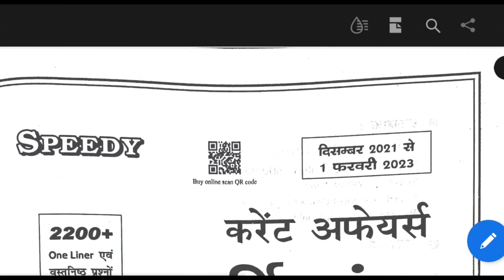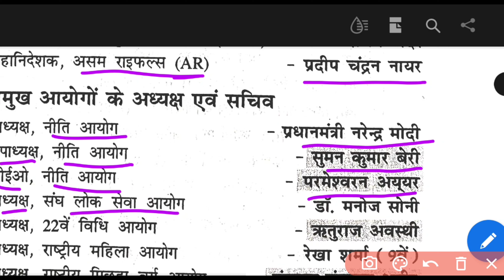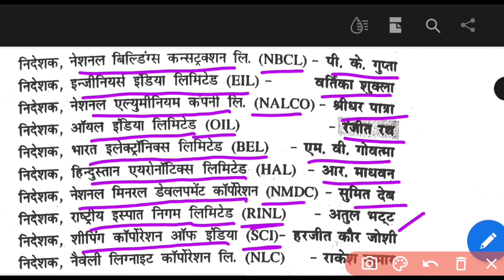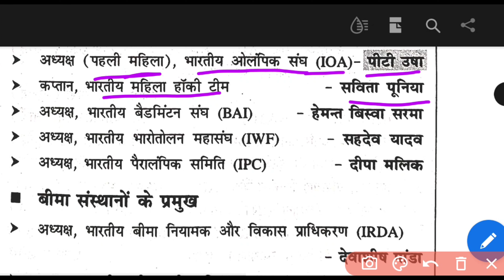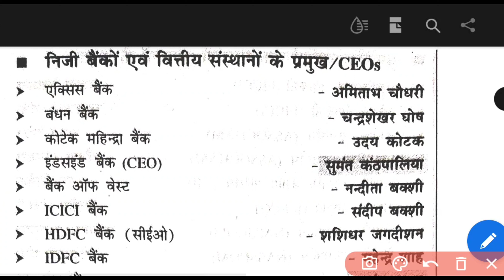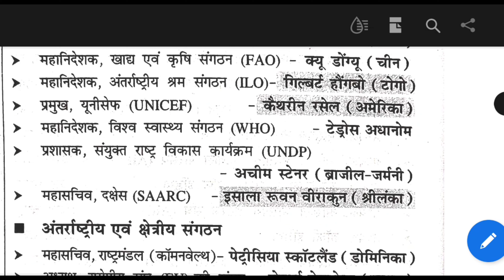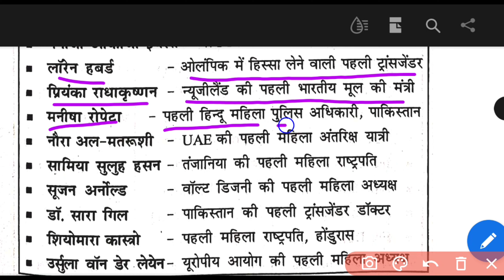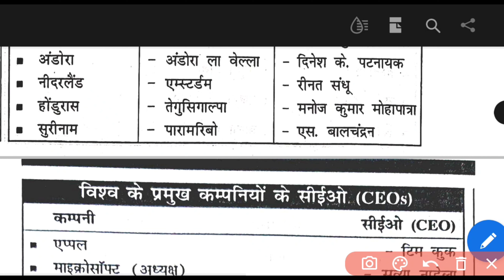Speedy Current Affairs upto 1st Feb 2023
speedy Current 2023
speedy Current
speedy ca 1st Feb 2023
digital lyfstyle